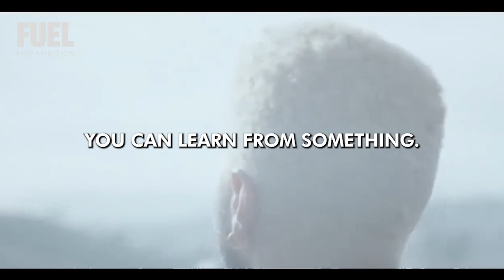A Real Enemy Pushes You: The Truth You've Never Imagined │ Patrick Bet-David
In the sphere of entrepreneurship and self-development, navigating challenges and adversaries is inevitable. In the insightful narrative "Real Enemy Pushes You: The Truth You've Never Imagined - Patrick Bet-David," uncover the unexpected facets of opposition and adversity, bringing to light the profound insights of Patrick Bet-David, a renowned entrepreneur, author, and leader.

This video is a pioneering narrative, unveiling the unexpected dimensions of adversity and opposition. It beckons readers to redefine their perspective on enemies, challenges, and obstacles, embracing them as invaluable forces propelling them towards unprecedented growth, discovery, and success.

Embark on this transformative journey with Patrick Bet-David and unveil the truths you've never imagined, unlocking the doors to enduring success, resilience, and personal and professional growth.